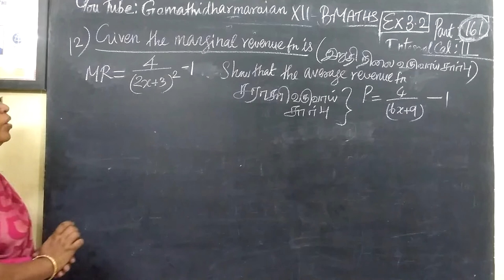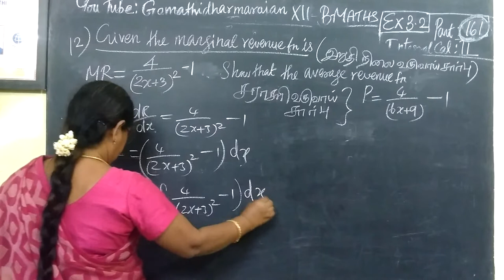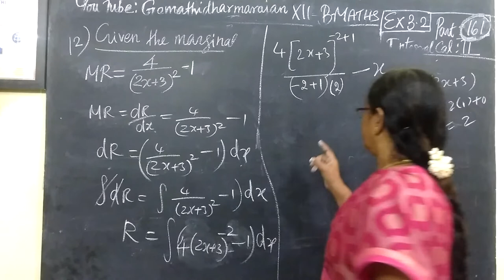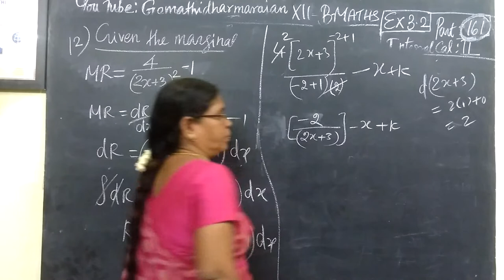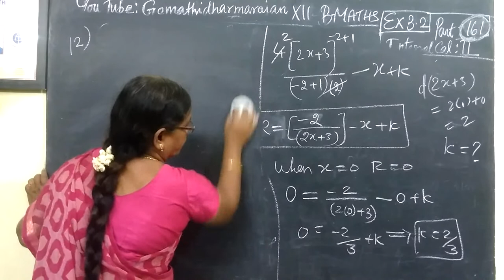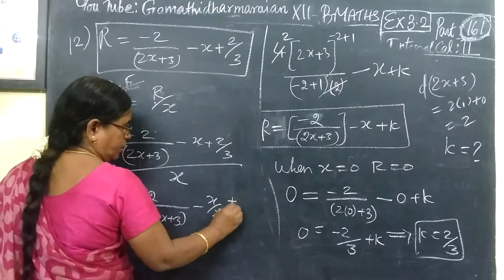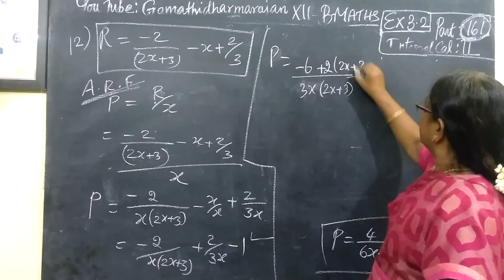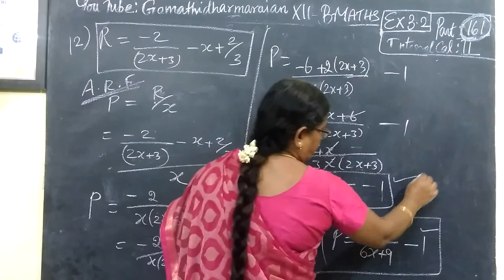12th B Maths [Part-161] Ex-3.2-12 Integral calculus- IIGomathidharmarajan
12th B Maths [Part-161] Ex-3.2-12 Integral calculus- IIGomathidharmarajan